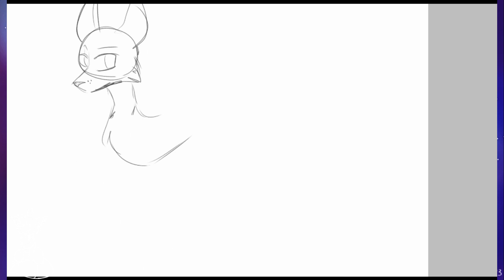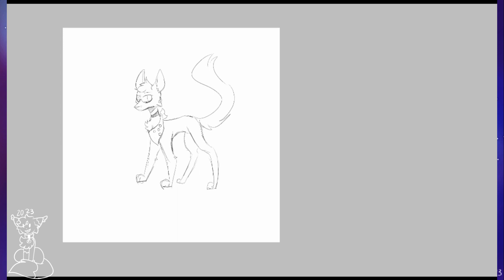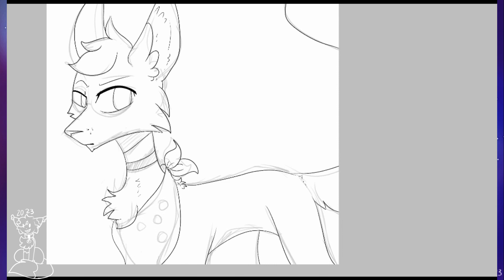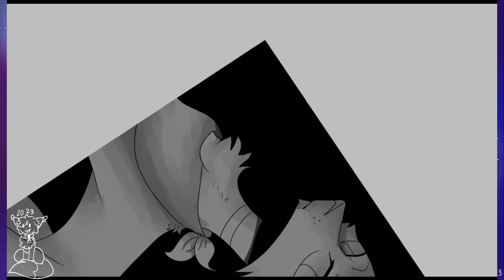Day 6; The pins ||Speed Draw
Here is day 6!! Almost to a week!!

- - - - Socials - - - -